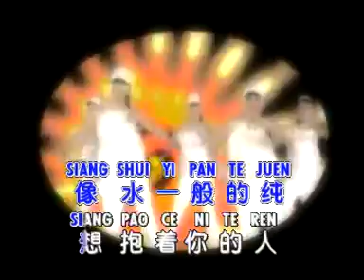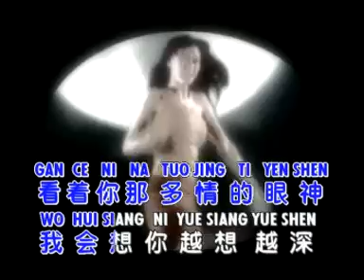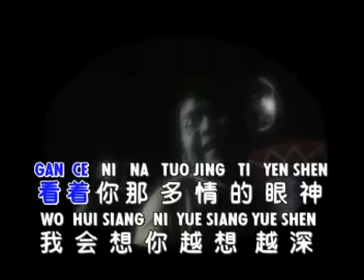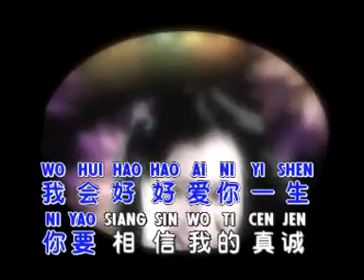Xiang Wen - Dangdut Mandarin - Huang Jia Jia 香吻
金选曲
Karaoke Golden Selection